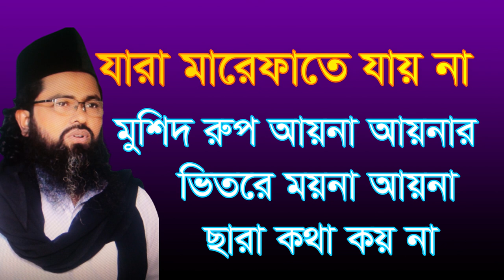মুর্শিদ রুপ আয়না আয়নার ভিতরে ময়না morsid rop ayna aynar vitore moyna ayna ca